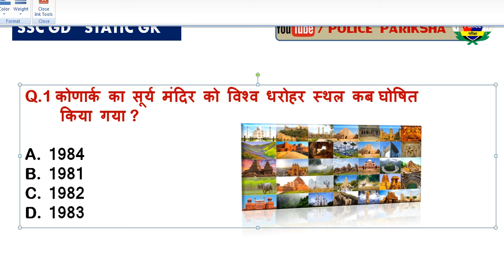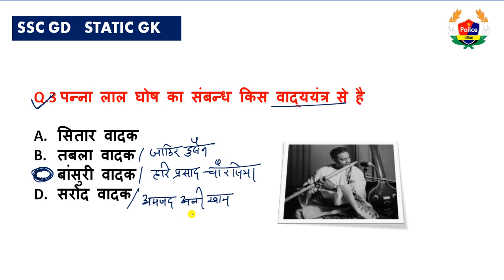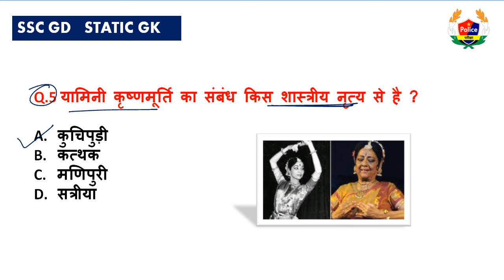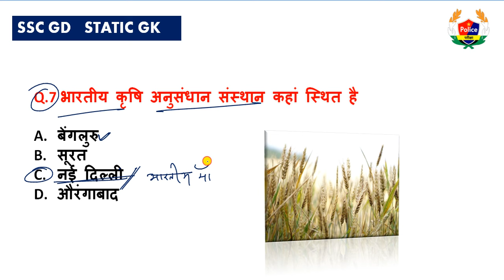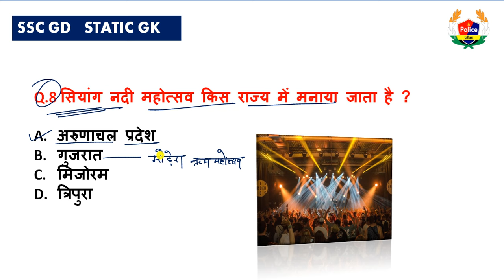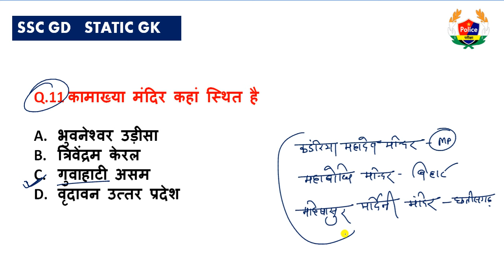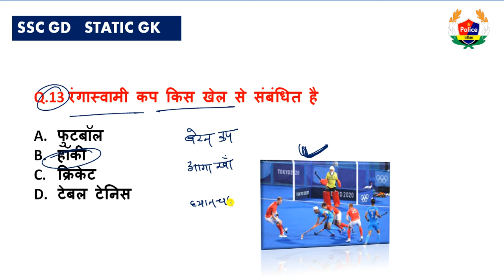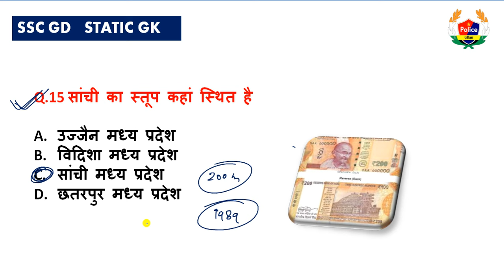SSC GD EXAM 2024 || GS PRACTICE SET -06 || ssc gd gk question in hindi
ssc gd practice set gs
ssc gd gk question in hindi
 ssc gd
 ssc gd
ssc gd gk g's
exam analysis
current affairs for ssc gd
ssc gd for current affairs
ssc gd me current affairs kiya pdhe
current affairs kese pdhe
current gk
current affairs last six months
static gk for ssc gd 2024
ssc gd static gk classes
ssc gd static gk syllabus